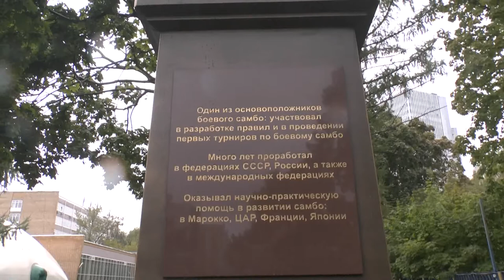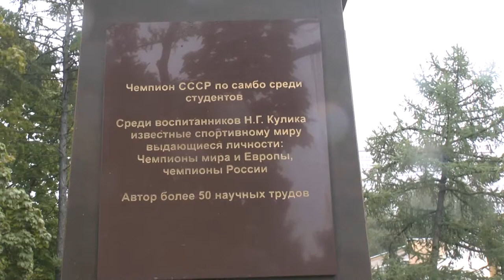САМБО РОССИИ | ОТКРЫТИЕ ПАМЯТНИКА НИКОЛАЮ КУЛИКУ | АЛЛЕЯ ГЕРОЕВ СПОРТА РГУФКСМИТ (ГЦОЛИФК)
10 сентября 2021 года на АЛЛЕЕ ГЕРОЕВ СПОРТА РГУФКСМИТ (ГЦОЛИФК) был торжественно открыт памятник прославленному советскому и российскому самбисту, педагогу, человеку, Кулику Николаю Георгиевичу.
Кулин Николай Георгиевич (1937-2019) - Заслуженный тренер России по самбо, мастер спорта, выпускника ГЦОЛИФК, профессор кафедры единоборств РГУФСМиТ.
Открыли памятник ректор вуза Тамара Михайлова, двукратный чемпион СССР по самбо, заслуженный мастер спорта по самбо Илья Ципурский, профессор кафедры теории и методики единоборств, исполнительный директор Международной федерации самбо Сергей Табаков, сын Николая Георгиевича Максим Кулик и руководитель московского отделения проекта «Аллея Российской Славы» Владимир Кошлаков.
Создал скульптуру народный художник России Салават Щербаков.
Видео репортаж открытия памятника подготовлен обществом изучения боевых искусств Планета дзюдо.